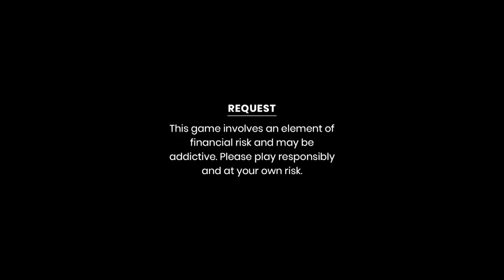മത്സ്യകന്യക ഉണ്ടെന്നുള്ള വീഡിയോ ദൃശ്യം | This Camera Captured a Creature That Doesnt Exist In Nature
This Camera Captured a Creature That Doesnt Exist In Nature